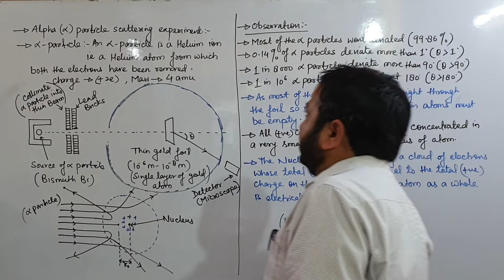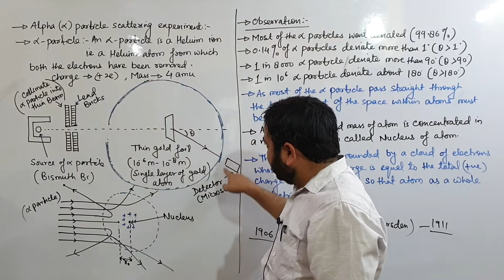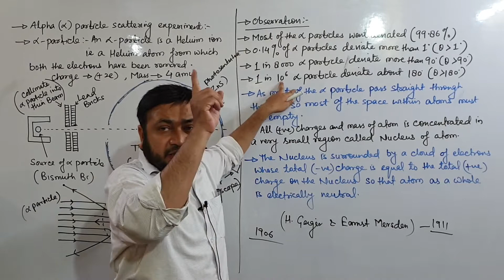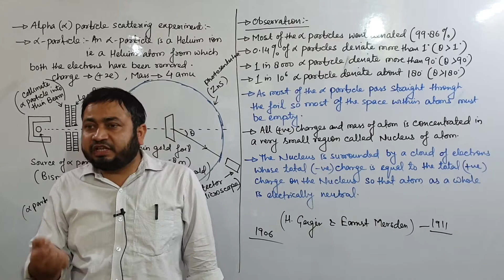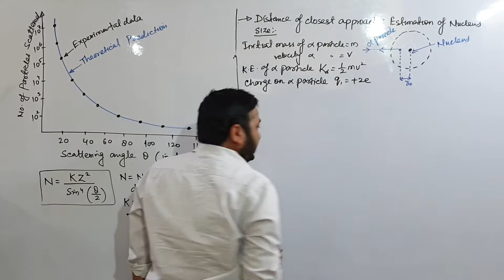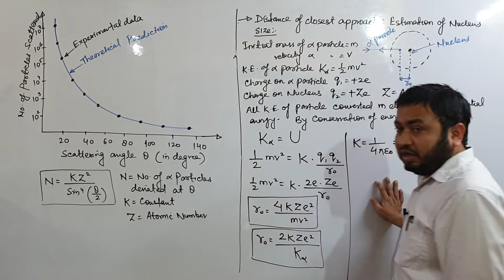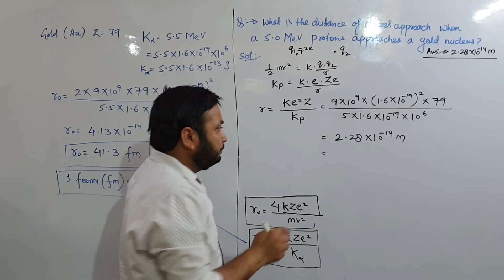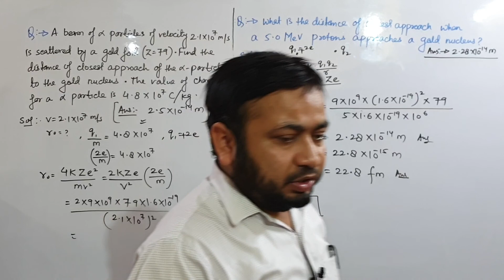L01 || Rutherford Atomic Model || Atoms || Class 12 Physics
CLASS 12 PHYSICS RUTHERFORD SCATTERING EXPERIMENTS